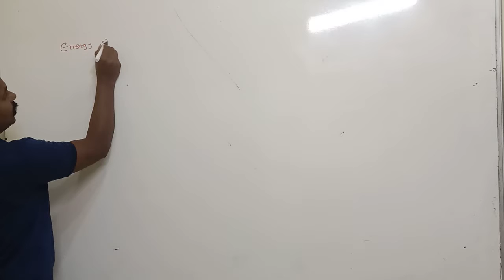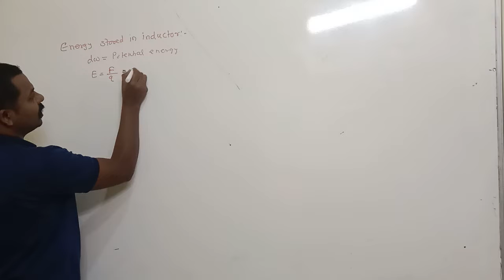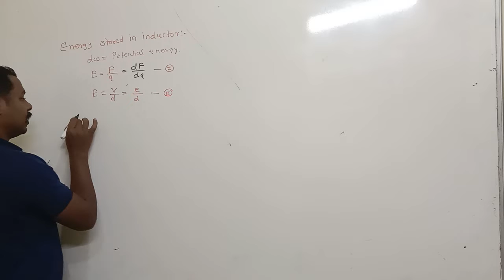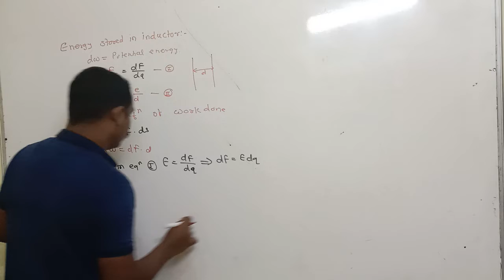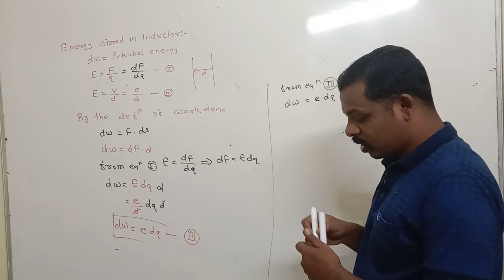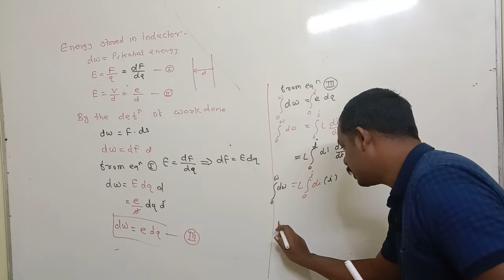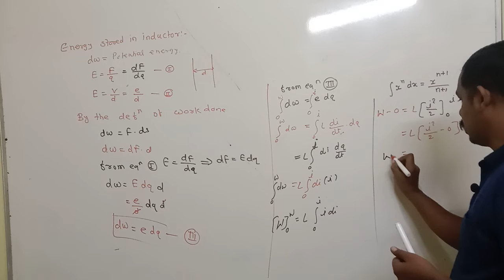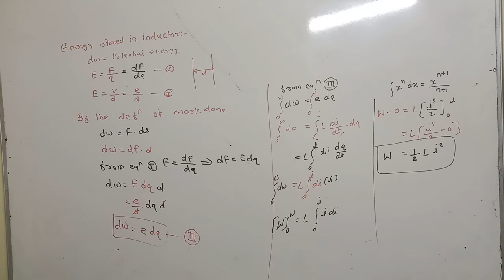Derive an expression for Energy store in inductor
In these video we discussed about

🎯 Next target 🎯

Crash course

🔥Important link🔥

logarithm table
11th physics
12th physics